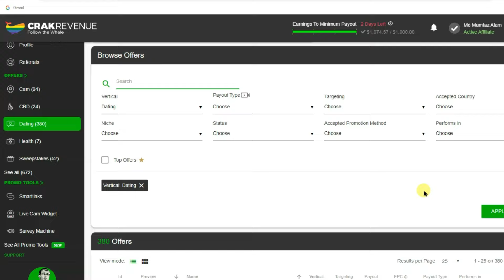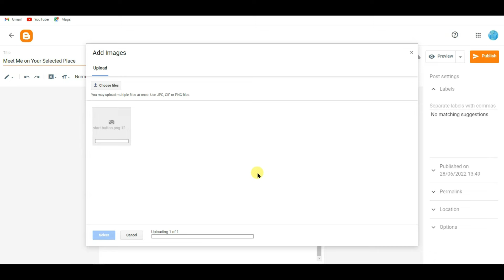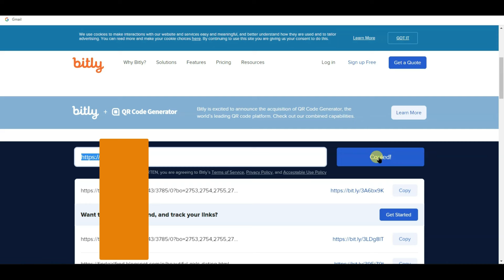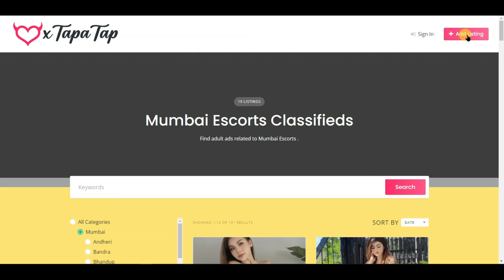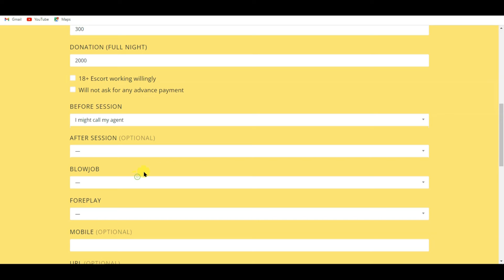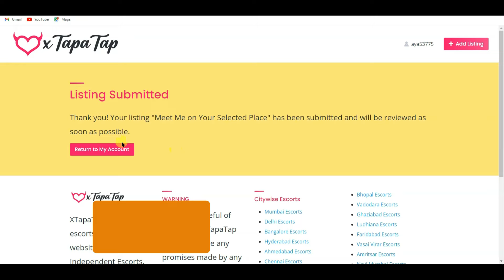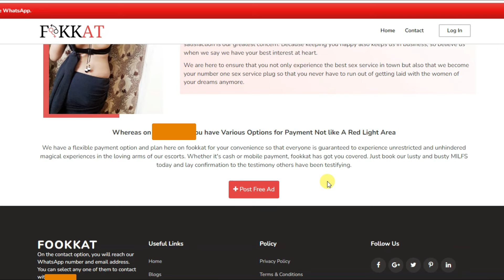Crakrevenue $1000 Earning Trick | Earn Money with CrakRevenue in 2025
Looking to earn money online in 2024? Don't miss out on this opportunity to generate passive income online. Watch now and get started on your journey to financial freedom!

In this video i have shared about how can you earn money with high paying dating cpa offers. I have used crakrevenue affiliate network because crakrevenue network have high paying cpa offers. you can earn more than $1000 with crakrevenue.  you can promote high paying dating offers to earn money. Crakrevenue $1000 Earning Trick | Earn Money With High Paying Dating Offers

Hidden secrets Of CPA Marketing full course Ebook.

This tipstv4you YouTube channel is related to Financial activity like make money online through affiliate marketing, cpa marketing, Admob, Google, YouTube, work from home and everything related to make money online. If you be consistent the strategy as shown in the videos, definitely you will get amazing results.

🌹✔This channel does not promote or  encourage any illegal activities.

You acknowledge and agree that tipstv4you channel is not liable for any loss and damage.

This video and description may contain affiliate links, which means that if you click on one of the product links and purchase, I may receive a small commission at no extra cost to you. I won't put anything here that I haven't verified and/or personally used myself.